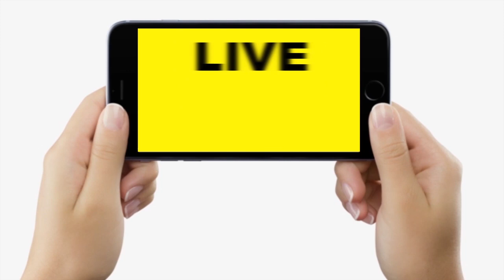Nitish Kumar के मंत्री Jayant Raj ने BJP MLA को दमभर धोया, आंगनबाड़ी सेविकाओं पर बड़ा खुलासा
Nitish Kumar के मंत्री Jayant Raj ने BJP MLA को दमभर धोया, आंगनबाड़ी सेविकाओं पर बड़ा खुलासा | Bihar News | LiveCities